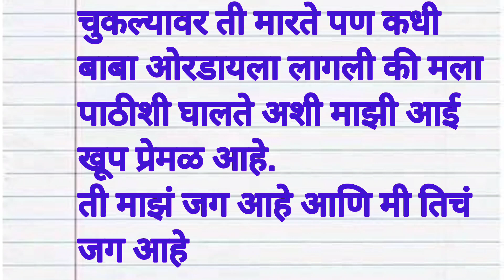माझी आई#मराठी निबंध भाषण Majhi Aai Marathi nibandh